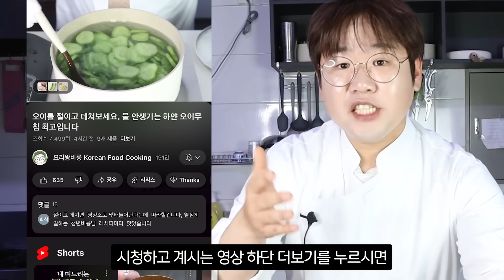가지를 무치거나 볶지만 말고 이렇게 해보세요. 맛이 끝내줍니다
재료 : 가지 2개

양념 : 식용유1T, 진간장2T, 다진마늘1T, 미림1T, 설탕0.5T, 전분물1T

1. 가지는 길게 반으로 가른 뒤 4등분 해주세요

2. 가지에 소금0.5T 넣고 조물한 뒤, 5분간 절여주고 가지에서 나온 수분을 닦아주세요

3. 약불에서 마른 팬에 가지를 올려 앞뒤로 구워주세요

4. 구운 가지를 접시에 덜어주세요

5. 볼에 전분가루1T+물3T 넣고 전분물을 만들어주세요
팬에 식용유1T, 진간장2T, 다진마늘1T, 미림1T, 설탕0.5T, 전분물1T 넣고 양념을 끓여주세요

6. 구운가지를 넣어 양념을 골고루 묻혀주세요

⭐️요리왕비룡  멤버십 가입 (응원 감사합니다!)

1컵 = 200ml
1T = 성인숟가락

오늘도 영상을 시청하러 와주셔서 감사합니다.